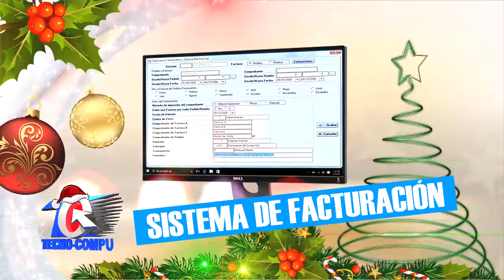Tecno Compu Oferta Mobiliaria